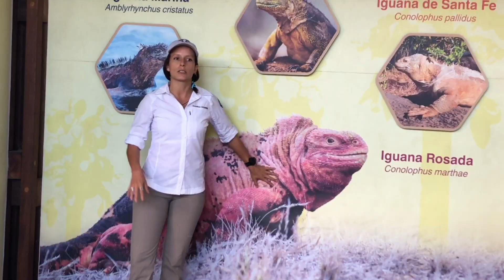Miami Dade College Ecology Galapagos Service Learning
A group of students from Miami Dade College had the opportunity to travel to Ecuador and specifically the world famous Galapagos Islands to get in the field knowledge about how what they are doing has a direct impact on the animals and environment around them.

They took part in a service learning activity by helping keep the Galapagos clean, picking up trash on the sides of the road. They were led by an incredibly knowledgable guide who taught them the ecology, history, and culture of Ecuador, as well went on tours to learn more about Charles Darwin and his contributions to the Galapagos and to science.